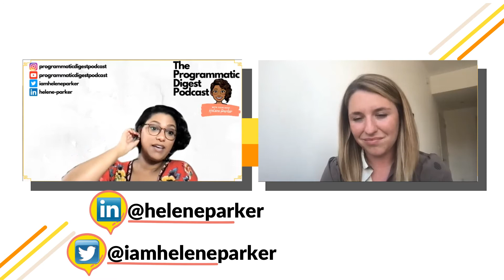36. SpotX’s Catherine Dale Discusses Addressable TV, Streaming Consumers, and More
In the Sensei’s Corner this week, we welcome Regional VP Catherine Dale of Platform East at SpotX. With her team, she manages new and existing media owner relationships. Additionally, Catherine is a founding member of the Diversity Equity and Inclusion Committee as well as a lead and founding member of the Parents and Caregivers ERG. In this episode, we are discussing the current state and future of CTV, addressable TV, stats showing an 800% increase in ad opportunities in 2020, diversity and inclusion, and audience takeaways from SpotX’s company culture.

Show Notes:
1:19 – Guest Introduction & Background
3:38 – Where CTV Stands Today
6:10 – CTV vs. OTV
7:30 – Will Traditional TV Disappear?
9:44 – What is Addressable TV?
11:55 – Consumption of Today’s Generation
15:10 – March-October 2020 Ad Opportunity Stats for Device Manufacturers
18:00 – Diversity and Inclusion: The Intersection of Data and Addressability
20:50 – What Might Listeners Take Away From SpotX’s Company Culture?
24:56 – Catherine’s Fun Fact and Favorite TV Show
26:23 – Catherine’s Advice to Her Younger Self: Accept opportunities and do favors for friends in your industry.
27:25 – Ways to Connect with Catherine

Connect with:
Catherine Dale:

Host:
Helene Parker

Stay Curious!